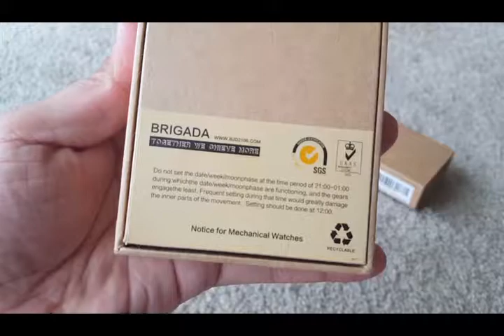Product unboxing video